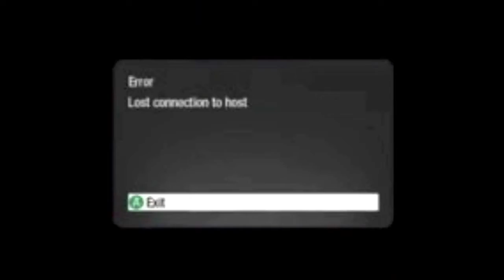Best-2-Player-Moon-Strategy-50+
I don't have a PS3 any more I sold it and bought a Xbox 360